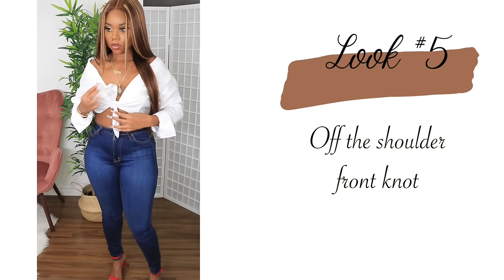How To: 8 Ways To Style Men's Button Up Shirt | I "Borrowed" My Boyfriend's Shirt | Fashion Hacks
Nationality: Jamaican
Based: Canada
Age: 26